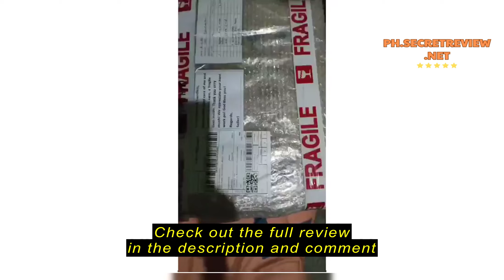Review Kyowa 8-in-1 Multi Cooker KW-3800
Kyowa 8-in-1 Multi Cooker KW-3800